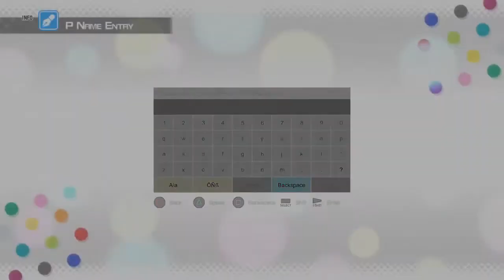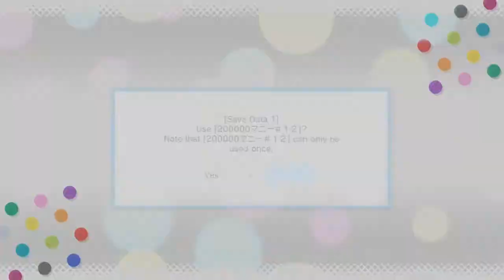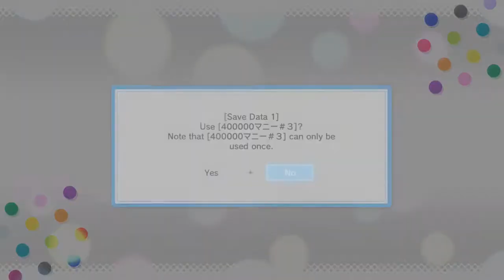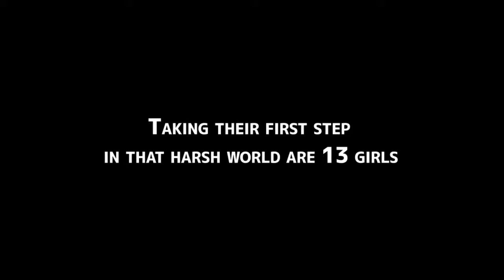ZDC IMAS OFA アイドルマスター ワンフォーオール Mostly English PDLCs IRP1 Most Other Choices How to Skip Scenes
ZDC IMAS OFA アイドルマスター ワンフォーオール Mostly English  Patched DLCs Ignored Run Part 1 Most Other Choices How to Skip Scenes

This part will check the choices I won't pick and how to skip scenes though I guess some of these choices do not have any effect in the main game since the 1st one you can skip with the start button-then yes. The other just press the O button as there is no fast forward mode here. Will do it though for completion's sake.

So the coupon mail from Adsense fooled me into thinking that it is not free anymore though maybe it's the error I get when I try activating it years ago that Had to be reported to youtube to be resolved to me not getting any money from youtube (Or maybe if they said you need to disable the pop-up blocker), though there is still the Tax Info you need to fill in which bars those none Tax Savy earning money as there are probably some settings there that will let claimers take advantage of your videos even if you're not from the US and the support here just gives you links when you ask for a step by step guide through the process. No wonder many do not like YT now. Guess it's more appropriate to call it Theirtube now. Thankfully I've finally got it resolved after going to my country's BIR and getting my TIN so I can FINALLY upload my 30 IM OFA Mostly English Patched Videos 2 days after tomorrow due to my many PC's daily and weekly checks. Will increase my daily goal to 2 on my next set of uploads as I am way over my daily goal.